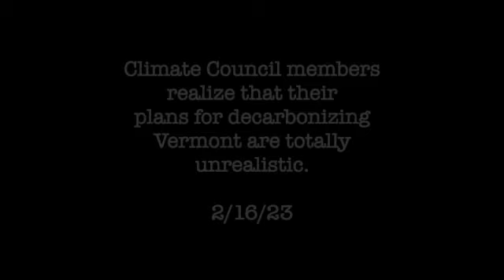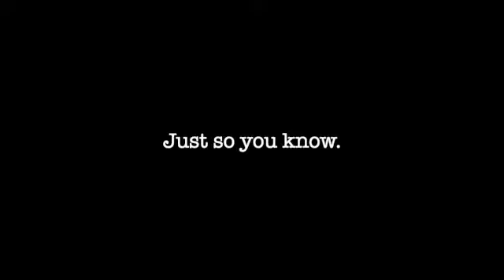Epiphany in the Climate Council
Climate Council members realize and admit that the goals they set out in their Climate Action Plan are not realistic and will not be met.